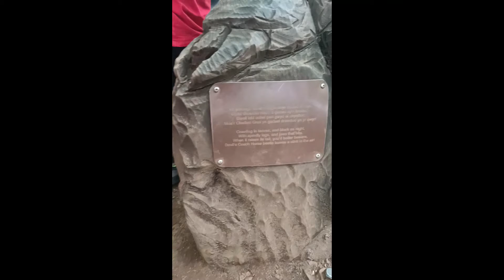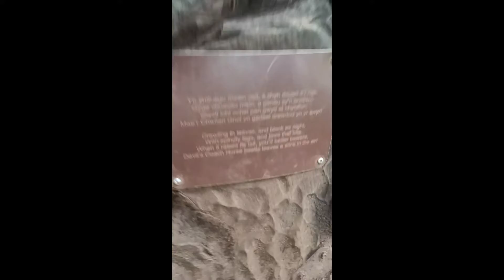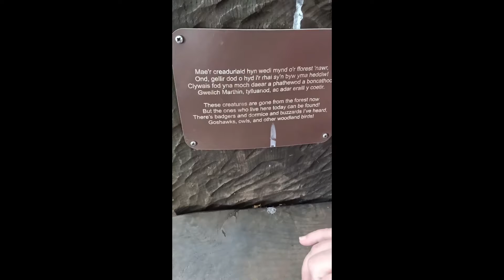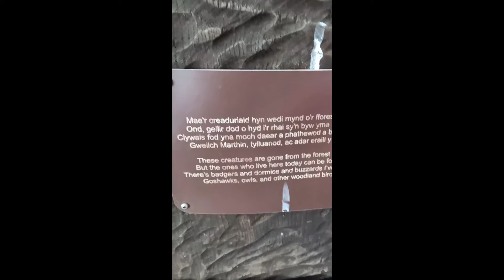castle coch walk - WITH THE FAMILY - Sculpture Trail - wood carvings sculpture trail for families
Castell Coch  castle Fforest Fawr trails -  Sculpture Trail with wood carvings along the route

sculpture trail for families